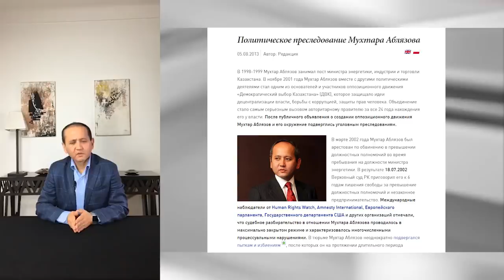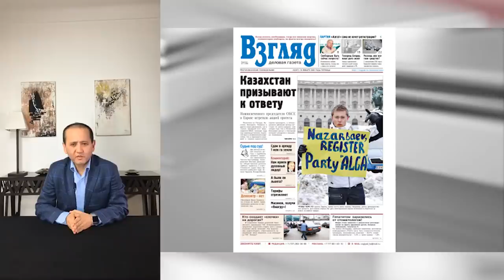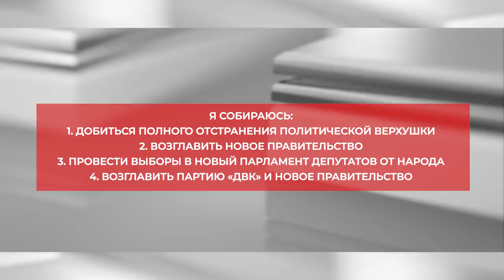АБЛЯЗОВ: РЕЖИМУ — КОНЕЦ!